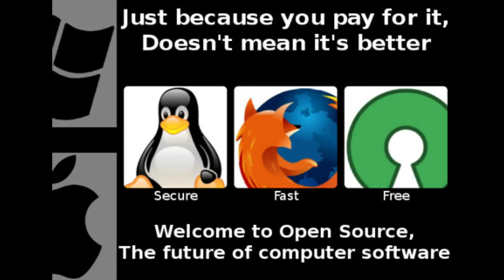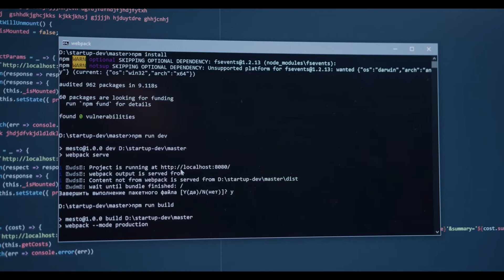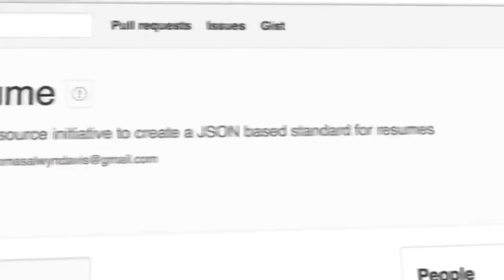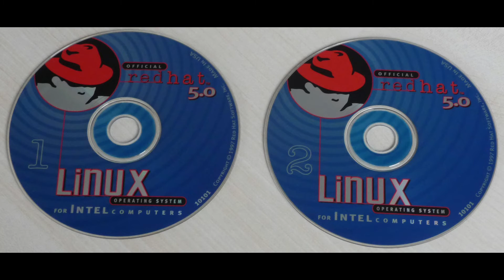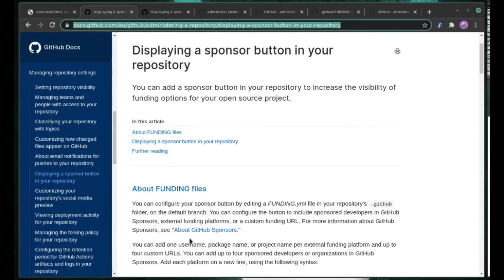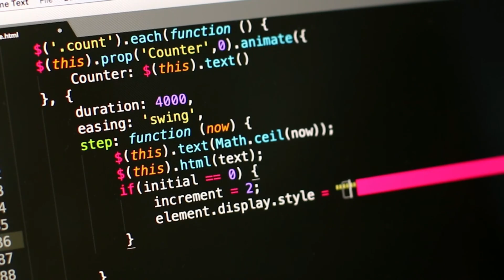What is Open Source in Telugu | How Open Sources Helped Creating Better Services in Telugu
What is Open Source in Telugu
How Open Sources Helped Creating Better Services in Telugu

ఓపెన్ సోర్స్ అంటే ఏమిటి
మెరుగైన సేవలను సృష్టించడానికి ఓపెన్ సోర్స్ ఎలా సహాయపడుతుంది

Open source is source code that is made freely available for possible modification and redistribution. Products include permission to use the source code, design documents, or content of the product. It most commonly refers to the open-source model, in which open-source software or other products are released under an open-source license as part of the open-source-software movement. Use of the term originated with software, but has expanded beyond the software sector to cover other open content and forms of open collaboration.

The term "open source", as used to describe software, was first proposed by a group of people in the free software movement who were critical of the political agenda and moral philosophy implied in the term "free software" and sought to reframe the discourse to reflect a more commercially minded position. Moreover, the ambiguity of the term "free software" was seen as discouraging business adoption.

The problem with it is twofold. First, ... the term "free" is very ambiguous  Second, the term makes a lot of corporate types nervous.

— Eric S. Raymond
The group included Christine Peterson, Todd Anderson, Larry Augustin, Jon Hall, Sam Ockman, Michael Tiemann, and Eric S. Raymond. Peterson suggested "open source" at a meeting held at Palo Alto, California, in reaction to Netscape's announcement in January 1998 of a source code release for Navigator. Linus Torvalds gave his support the following day, and Phil Hughes backed the term in Linux Journal. Richard Stallman, the founder of the free software movement, initially seemed to adopt the term, but later changed his mind.Netscape released its source code under the Netscape Public License and later under the Mozilla Public License.

Raymond was especially active in the effort to popularize the new term. He made the first public call to the free software community to adopt it in February 1998. Shortly after, he founded The Open Source Initiative in collaboration with Bruce Perens.

The term gained further visibility through an event organized in April 1998 by technology publisher Tim O'Reilly. Originally titled the "Freeware Summit" and later known as the "Open Source Summit",[9] the event was attended by the leaders of many of the most important free and open-source projects, including Linus Torvalds, Larry Wall, Brian Behlendorf, Eric Allman, Guido van Rossum, Michael Tiemann, Paul Vixie, Jamie Zawinski, and Eric Raymond. At the meeting, alternatives to the term "free software" were discussed. Tiemann advocated "sourceware" as a new term, while Raymond argued for "open source". The assembled developers took a vote, and the winner was announced at a press conference the same evening.

Many large formal institutions have sprung up to support the development of the open-source software movement, including the Apache Software Foundation, which supports community projects such as the open-source framework Apache Hadoop and the open-source HTTP server Apache HTTP.

The open-source model and open collaboration
Main article: Open-source model
The open-source model is a decentralized software development model that encourages open collaboration, meaning "any system of innovation or production that relies on goal-oriented yet loosely coordinated participants who interact to create a product (or service) of economic value, which they make available to contributors and noncontributors alike. A main principle of open-source software development is peer production, with products such as source code, blueprints, and documentation freely available to the public. The open-source movement in software began as a response to the limitations of proprietary code. The model is used for projects such as in open-source appropriate technology, and open-source drug discovery

For more information related to this video use the terms below